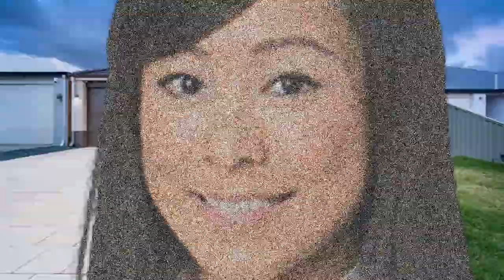Vecina, se me perdió el perro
Muy jocosa la vecina